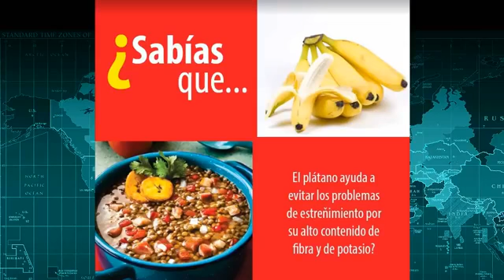Amanecer Costa Veracruzana